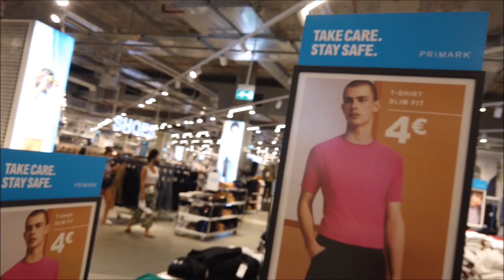PRIMARK: ROUPAS masculinas TOP|PREÇOS|SALDOS|PROMOÇÕES|DESCONTOS|PORTUGAL|2020|CRIS FABRES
Siiim Primark a nossa loja favorita da Europa está mais uma vez aqui no canal, nesse vídeo eu mostro as peças que mais gostei e os preços é claro! Muita promoção/saldos caracterizam essa loja maravilhosa! Espero que gostem!